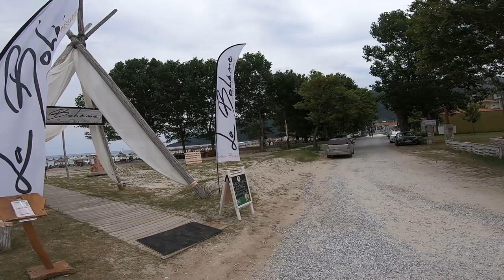Golden Beach-Skala Panagia, Thassos, jul 2020/Zemunci na Tasosu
Skala Panagia is better known under the name of Golden Beach.

Golden Beach is a large bay, 3km long, but in fact is a long sandy beach, with a long shoal, cafes, restaurants, sunbeds and umbrellas along the shore.

Skala Panagia is ideal for a quiet family holiday, summer vacations with the kids, the couples looking for true relaxation, romance and tranquility. At the foothill of the mountain Ipsarion, through Skala Panagia always blowing pleasant breeze that cools very well in the hot summer days. The sun goes down behind the mountains quite early, so stay on the beach is very pleasant until the late evening hours.